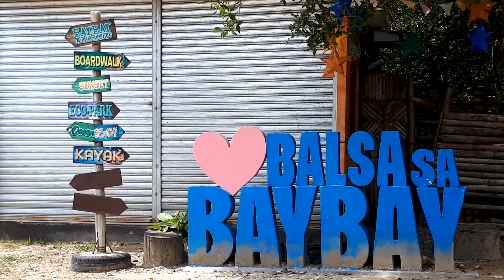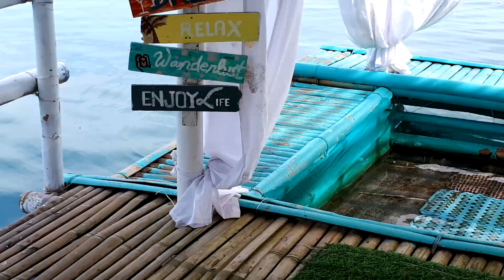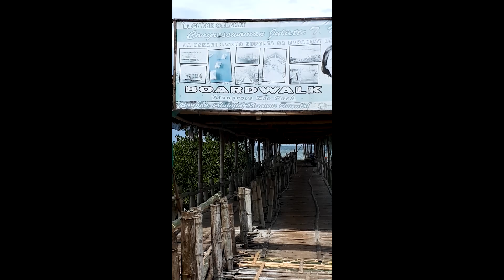PHILIPPINE VACATION PART II: Cottage in the middle of the sea in Cagayan de Oro // ollenwhite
Floating cottage is one of the best place to relax and get fresh air... Enjoy watching this video and for sure you want to visit there as well... @NatureLovingLady